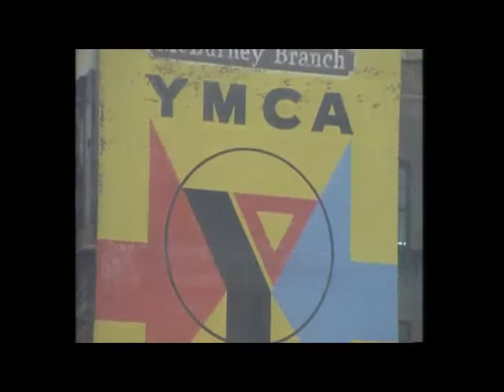CCP - DD Presentation 2010 - 1080p.mp4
This is the video created for the DD when I was playing around with editing for our presentation to the Camera Club of the Philippines last 2010. Gino Cruz created the musical medley. 8-)